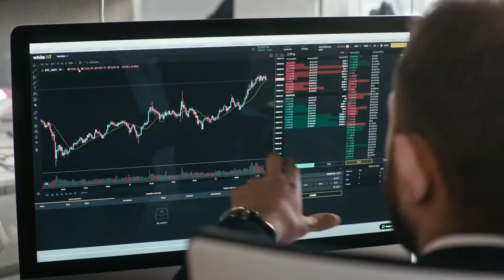Премьера клипа! TamerlanAlena (Тамерлан и Алена) - Святая вода